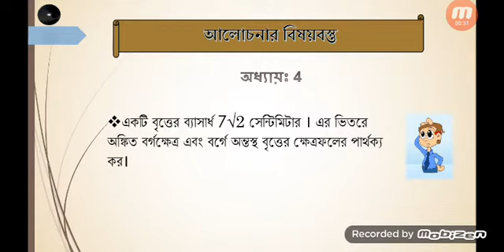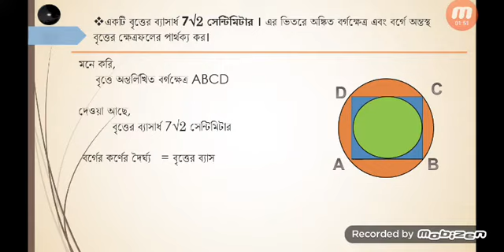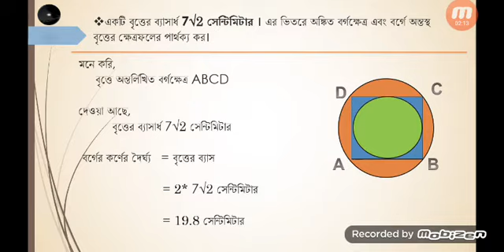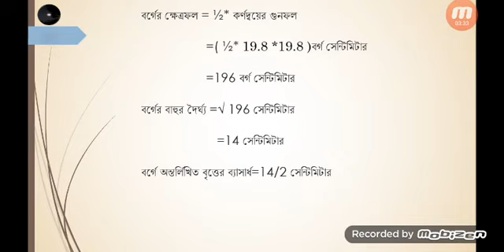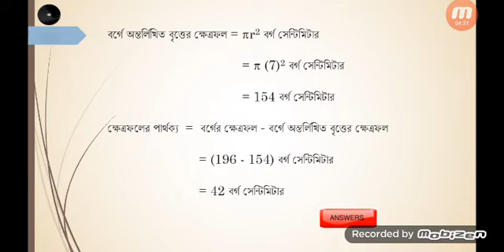বৃত্তের ভিতরেঅংকিত বর্গক্ষেত্রএবং বর্গে অন্তস্থবৃত্তের ক্ষেত্রফলেরপার্থক্য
ম্যাথম্যাটিকস-৩||অধ্যায়ঃ৪|বৃত্তের ভিতরেঅংকিত বর্গক্ষেত্রএবং বর্গে অন্তস্থবৃত্তের ক্ষেত্রফলেরপার্থক্য

ধন্যবাদ